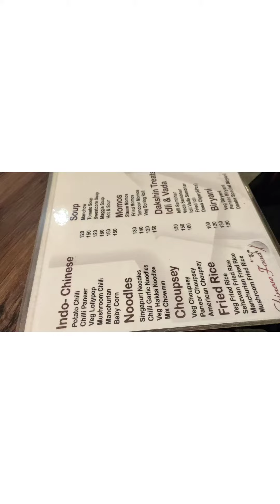Dhabacafe food snacks